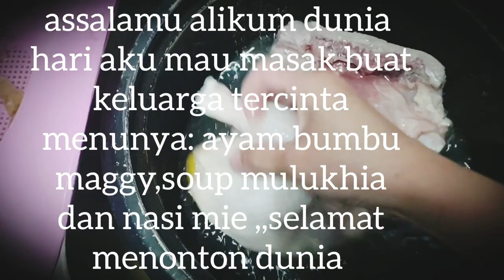arabic recipe | nasi mie ayam oven dan soup mulkhiya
hello,,assalamu alaikum dunia a a
apa kabar semoga selalu dalam lindungannya
hari ini aku mau berbagi kegiatan masak2ku
untuk orang2 tercinta ,,,menu hari ini .
ayam oven bumbu maggy,,soup mulukhia
nasi mie ...yuk di mulai bissmillah.

hatur nuhun //terima kasi//thank you

Camera by : Samsung Galaxy S9 Plus
Edit Vidio by : My Movie,,Youcut Vidio Edit
                        : InShot

resep ayam panggang#how to make fried chicken#Ayam oven bumbu maggie#ملوخية#Soup muluhiya#عيش شعريه#طبخ كويتي#chicken recipes